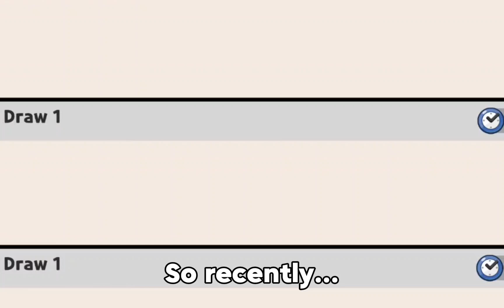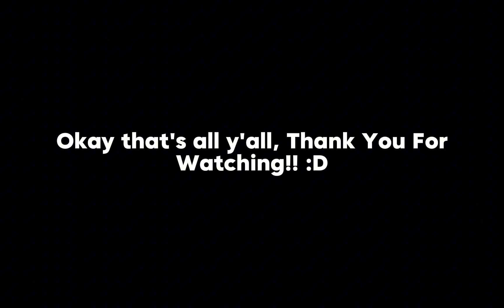I got Mystic Flour Cookie But I Don't Know What To Do With Her..😀😥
hehe idk honestly

what y'all think? :3